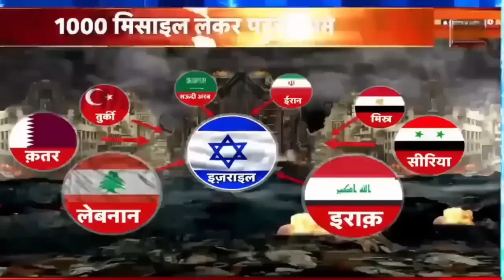Israel Hamas War : America के 1000 बमों से हमास मिट्टी में मिला | Biden | Palestine | News18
इजराइल ने ग़ाज़ा पट्टी को तंदूर की भट्टी में बदल दिया है। इस वक्त भी गाजा पर स्ट्राइक हो रही है और अपनी टैंक आर्मी को आगे बढ़ाने से पहले इजराइल पूरी तरह से हमास के बेस को खत्म करने में जुट गया है...लेकिन सच ये भी है कि ग़ाज़ा में बमबारी से आम लोगों की जान जा रही है...जिसमें बच्चों की तादाद बहुत ज़्यादा है.

Israel has turned the Gaza Strip into a tandoor oven. Even at this time, there is a strike on Gaza and before moving its tank army forward, Israel is completely busy in destroying the Hamas base... but the truth is also that the bombing in Gaza is causing the loss of lives of common people. Has been...in which the number of children is very high.